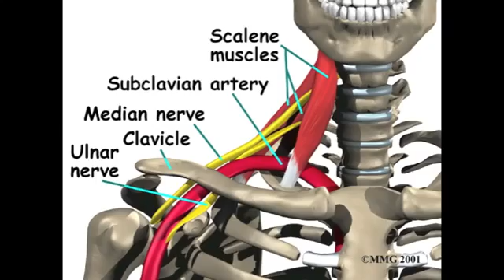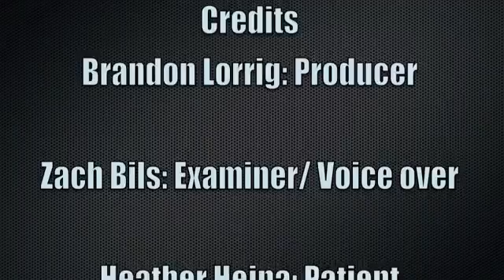Manobra de Adson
Teste de Adson
Também conhecido como Manobra de Adson para diagnóstico de Síndrome do desfiladeiro torácico. Para este teste, o paciente é convidado a virar a cabeça em direção ao ombro sintomático enquanto o terapeuta abduz o braço a 30º, realiza posteriormente rotação externa e depois extensão do ombro. Enquanto o paciente respira,  verificar o pulso no braço estendido. Se o pulso está diminuído ou se os sintomas são reproduzidos durante a manobra o teste é positivo, o que pode indicar a síndrome do desfiladeiro torácico. Falsos positivos ocorrem frequentemente, deve se repetir o teste no lado afetado.